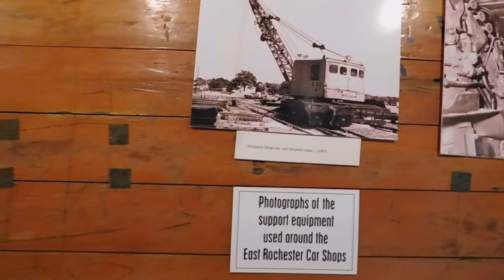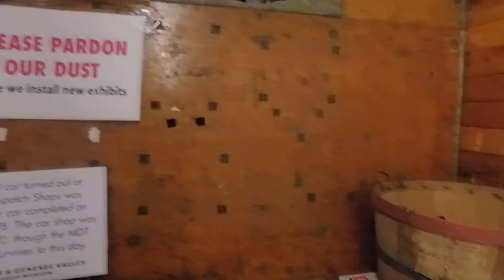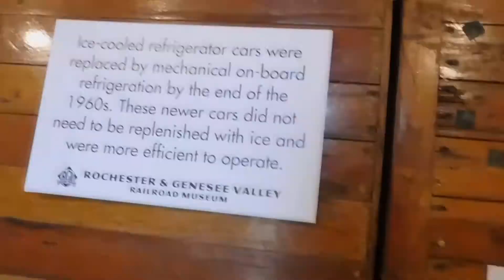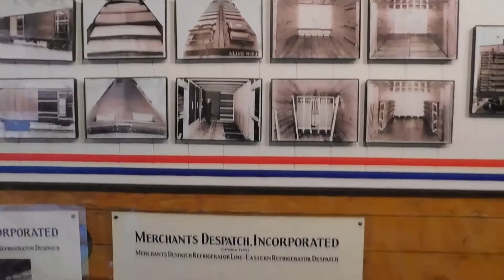The original salad shooter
Today we will walk through and old refrigerated box car.